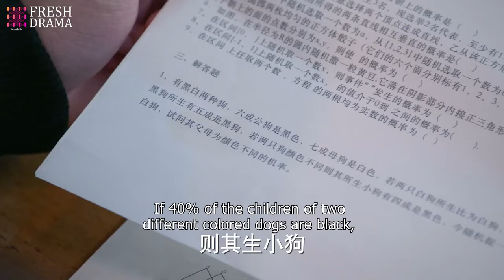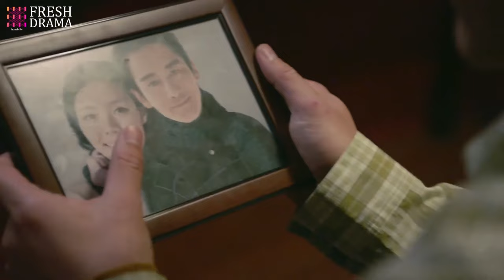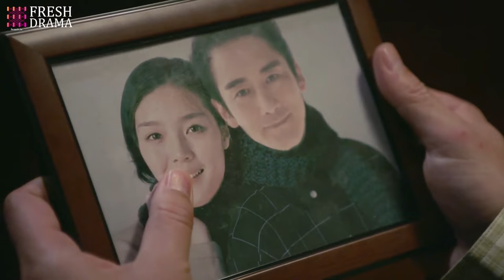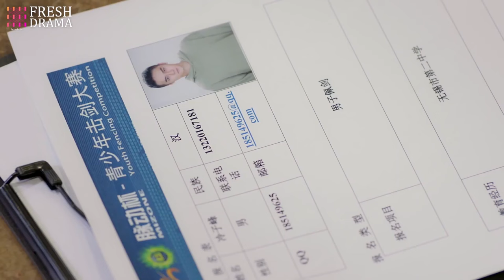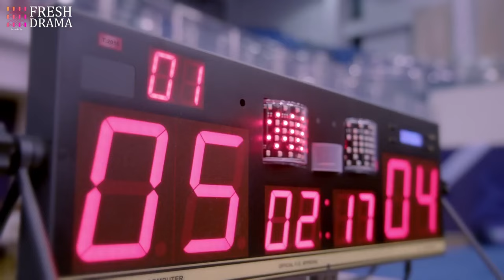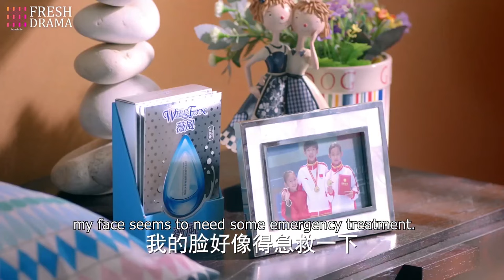Irresistible Desire💕EP05| xiaozhan zhaolusi | Her contract marriage with CEO ends up bearing baby